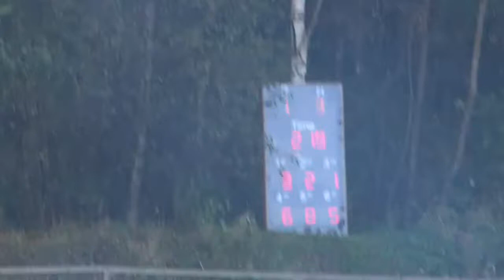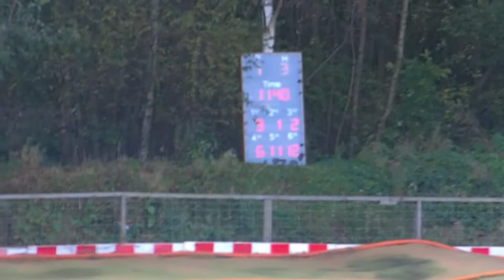SNRC SUMMER ROUND 6 2012(fastrax) C final